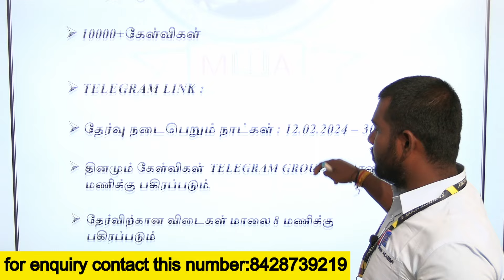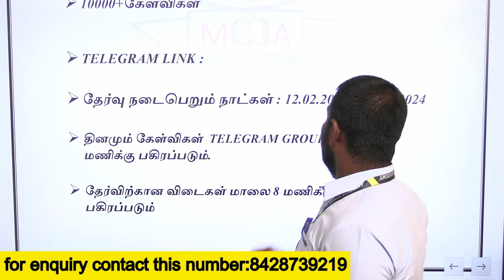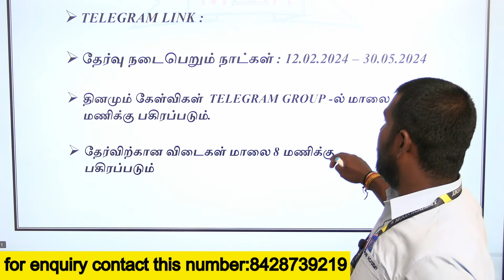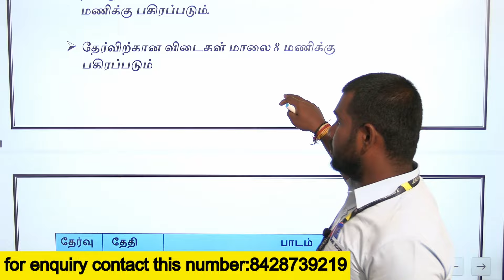குரூப் - 4 தேர்வுக்கான GK & MATHS TEST BATCH/90 நாட்களில் குரூப்- 4 தேர்வில் வெற்றி நிச்சயம்tnpsc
FOR MORE DETIALS CONTACT THIS NUMBER: 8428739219